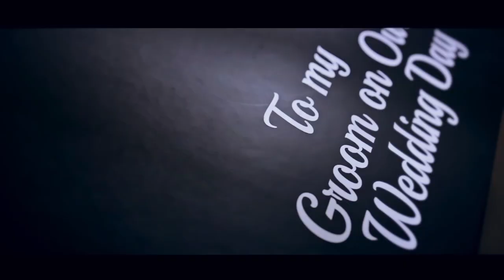The wedding of Simon and Natasha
Welcome to Makula pictures where a beautiful wedding photography experience begins.

Envision opening your album for the very first time after your wedding and then see unpleasant pictures...
You open the pages ahead anticipating that maybe you will get to better images then it dawns on you, that the images that are there can't even tell a story of your most or what should be your most memorable day. Just imagine.

Nothing to show for that day of your life.
Are you a bride to be? A wedding planner, somebody's fiancée, did they just propose to you or are you just someone who hopes to learn a thing or two about wedding photography?
Do you consider photography a compelling part of your wedding?

Hey! You are in the right place.
I will be sharing with you tips that will help you make the right choices about photography on your wedding.
I will be your guide all through the process of preparations to make sure you relive those precious moments.

Your wedding album ought to be a source of inspiration for generations to come.

They need to live through the moments like they were there.

Picture the children of your children looking at this beautiful album.
Looking at who they are, looking at their grandparents, at their legacy, their identity all in this. They see themselves in you.

I've been a wedding photographer for over 9years and I have helped hundreds of couples document the best out of their weddings. I would love to do the same for you.

My name is Jeffrey Semakula.
A photographer with Makula pictures.